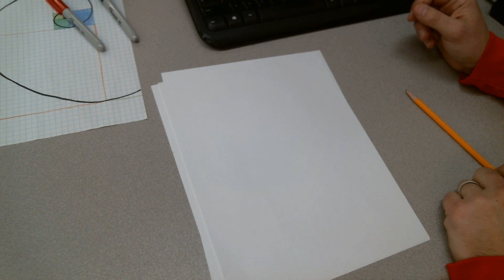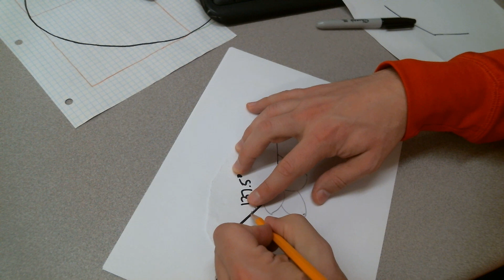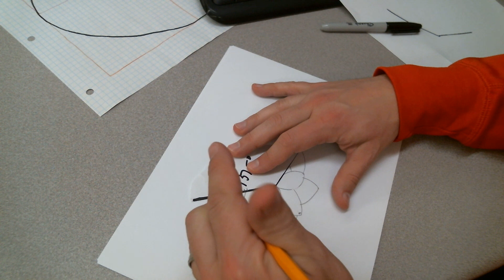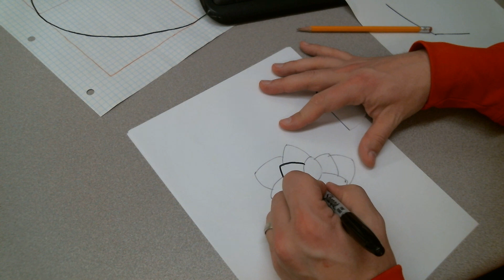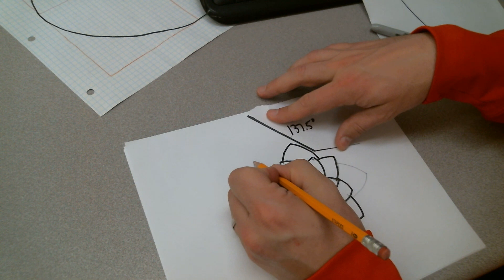Fibonacci Project: Part 3 - Drawing a Flower/Pinecone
You will learn how to draw a pinecone using the Greek letter phi and the proper angle of 137.5 degrees to create a Fibonacci drawing.